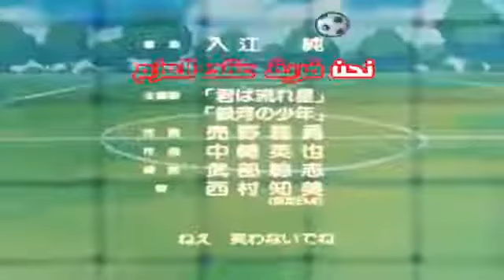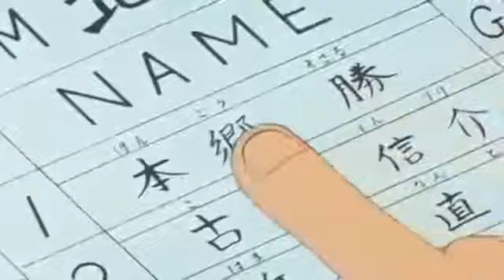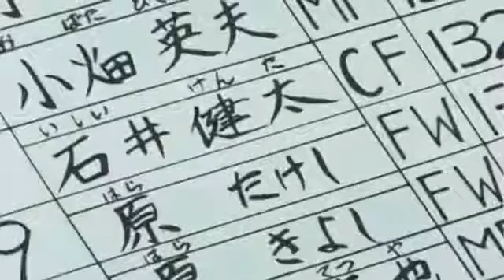مسلسل كرتون الهداف (الحلقة 8)💯🔔👍ديزني